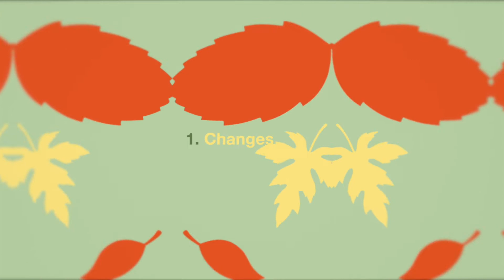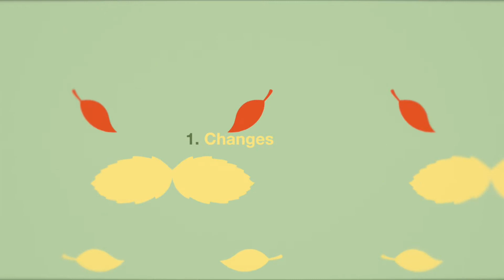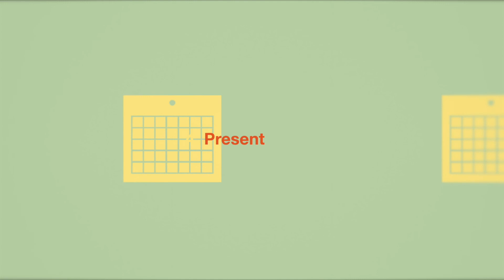"Slice of Life" Vol. 1 [EP] (Full Album)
"Slice of Life" Vol. 1 [EP]
Prod. by RSM
- Track List -
1. Changes
2. Day by Day (03:31)
3. Back & Forth (06:41)
4. Present (09:50)